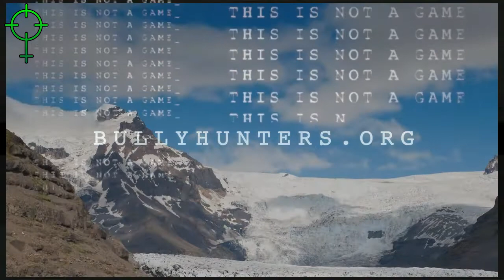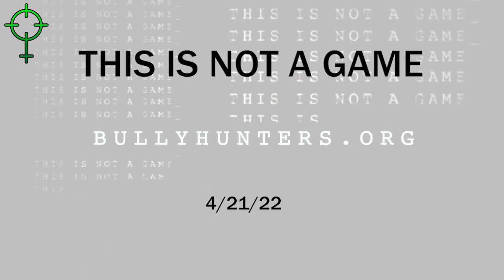BHHQ - THE RETURN 4/21/22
WE ARE BACK. PREPARE ACCORDINGLY.